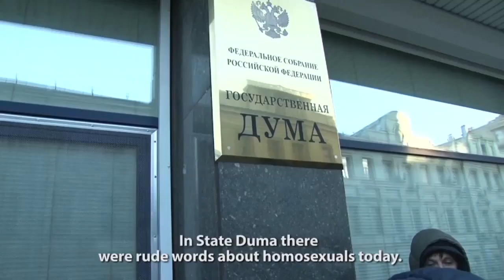IDFA 2014 | Trailer | Olya's Love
A Russian activist takes us along on her mission to fight for LGBT rights, which in Putin’s Russia means taking a beating.